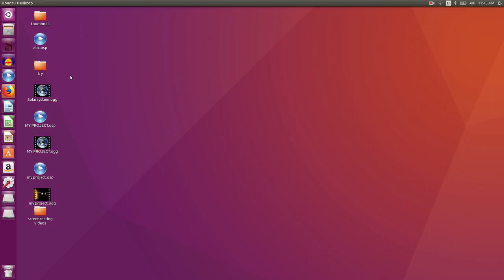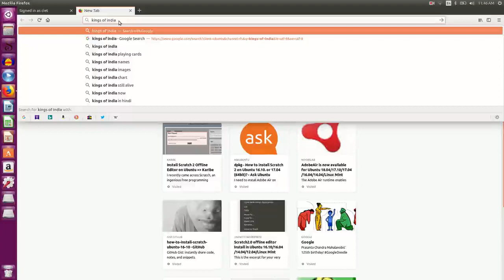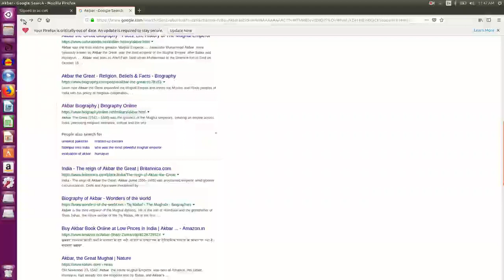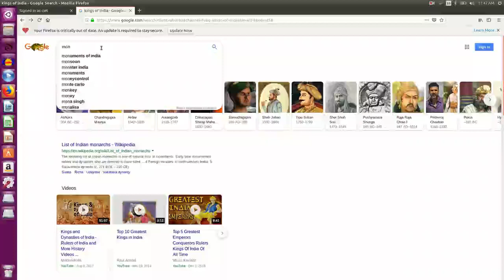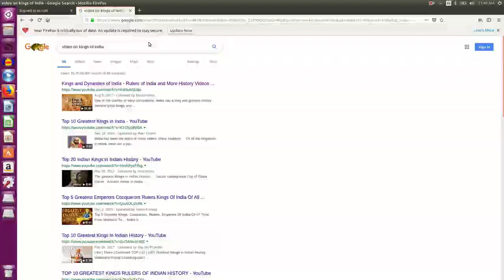Search Information on Internet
This video is demonstrating the skill to search information on internet.